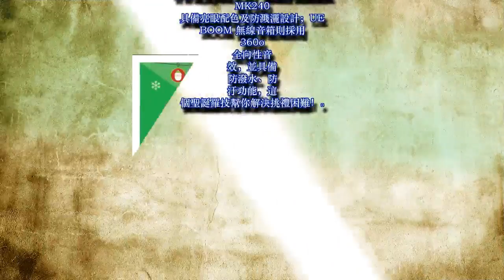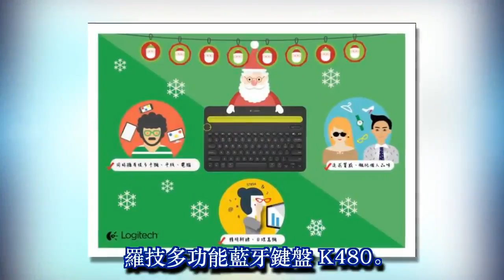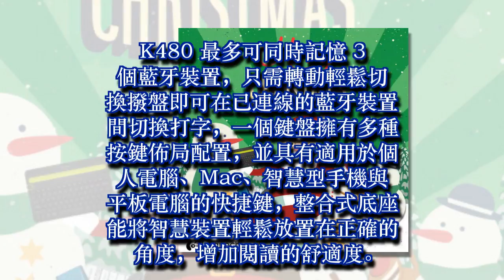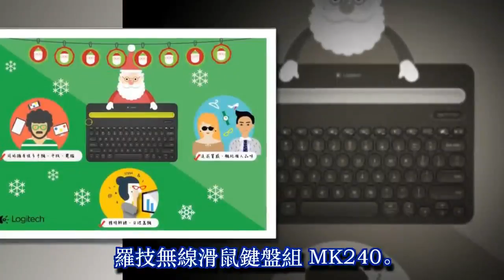2014羅技獨家聖誕節送禮攻略 針對送禮對象投其所好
2014羅技獨家聖誕節送禮攻略 針對送禮對象投其所好